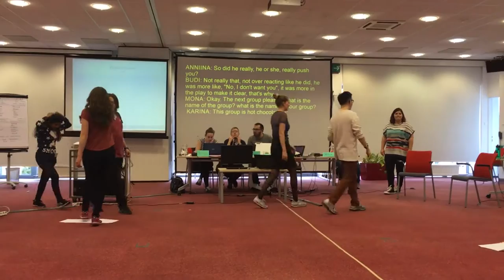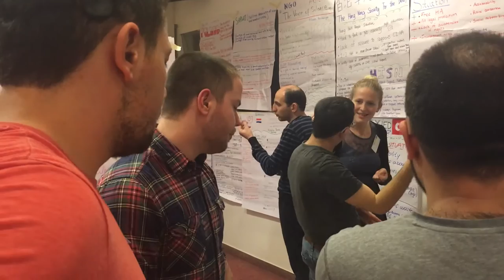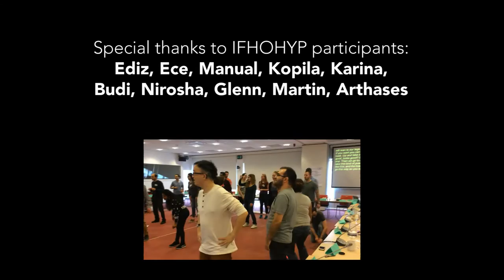IFHOHYP Studysession 2017 Budapest - aftermovie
Begin March 2017 there was a Studysession of the IFHOHYP in Budapest at the European Youth Centre. A studysession about total inclusion of people with a disability and Hard of Hearing people in particular. We learned, educate a lot about the UNCRPD, Discrimination, No Hate Campaign, Campaigning, strategic thinking and raise awareness about Hearing Impaired Young People.